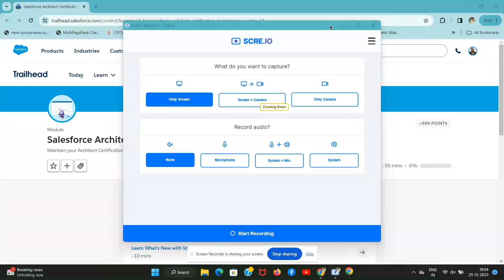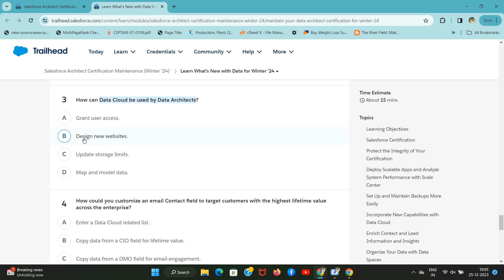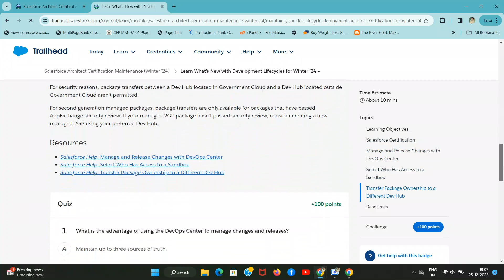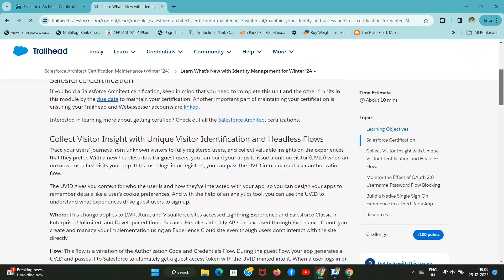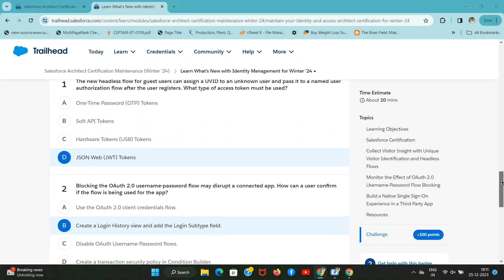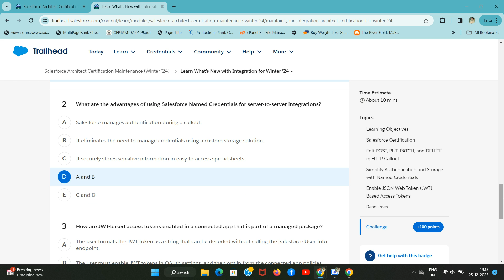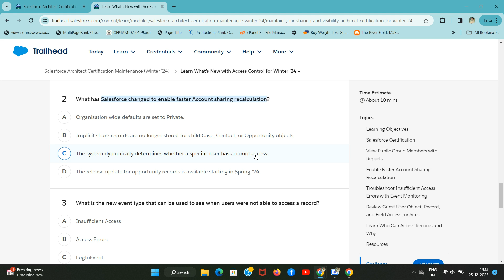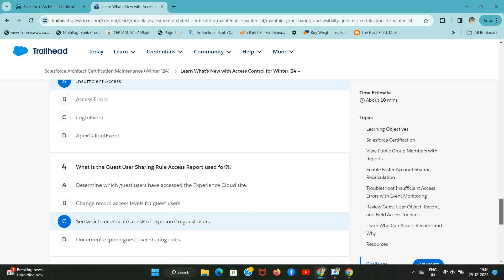Salesforce Architect Certification Maintenance (Winter '24)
Manage public group membership more easily. Now you can see which users, roles, and other groups have been added to public groups by creating a custom report type. Previously, you clicked in each public group or ran queries to see its members.

Where: This change applies to Lightning Experience and Salesforce Classic in Enterprise, Performance, Unlimited, and Developer editions.

How: From Setup, in the Quick Find box, enter Report Types, and then select Report Types. Select Group Member as the primary object. After you deploy the custom report type, users can select it when building reports.

Enable Faster Account Sharing Recalculation
To improve performance, Salesforce is changing the way that automatic account sharing recalculation works behind the scenes. We no longer store implicit share records between accounts and their child case, contact, and opportunity records.

Why: Not storing these implicit child share records speeds up ownership and sharing rule recalculation for accounts. Org-wide defaults, group membership, role hierarchy, and manual sharing operations can all improve.

Not Storing Case and Contact Implicit Child Shares Is Enforced in Winter ’24
Instead of storing implicit child records between Account records and their child Case and Contact records, the system can query at runtime whether users have access to child Case and Contact records.

Account owners can gain access to Cases and Contacts owned by high-volume Experience Cloud site users, depending on the org’s role hierarchy configuration. SOQL queries or Apex tests that query implicit child CaseShare and ContactShare records no longer return results because Salesforce no longer stores these records.

Where: This change applies to Lightning Experience and Salesforce Classic in Professional, Enterprise, Performance, Unlimited, and Developer editions.

Not Storing Opportunity Implicit Child Shares Available in Winter ’24
Implicit child share records are no longer stored between Account records and their child Opportunity records. Instead, the system determines whether users can access child Opportunity records when they try to access them. This release update is available starting in Winter ’24.

When: Salesforce enforces this release update in existing production orgs on a rolling basis beginning in Spring ’24. To get the major release upgrade date for your instance, go to Trust Status, search for your instance, and click the maintenance tab. For production orgs and scratch orgs created in Winter ’24 or later, this behavior is enabled by default. For sandboxes, this behavior is enabled on a rolling basis beginning in Winter ’24.

How: To review this update, from Setup, in the Quick Find box, enter Release Updates, and then select Release Updates. For Enable Faster Account Sharing Recalculation by Not Storing Opportunity Implicit Child Shares, follow the testing steps, and click Apply Update when your org is ready. This release update isn’t visible in sandboxes and production orgs where Salesforce already enabled this behavior. The update also isn’t visible in new production orgs or scratch orgs created in Winter ’24 or later.

00:00 Introductions
00:18 Learn What’s New with Data for Winter ’24
03:16 Learn What’s New with Development Lifecycles for Winter ’24
05:10 Learn What’s New with Identity Management for Winter ’24
07:13 Learn What’s New with Integration for Winter ’24
09: 51 Learn What’s New with Access Control for Winter ’24